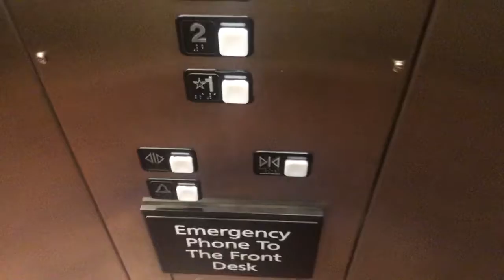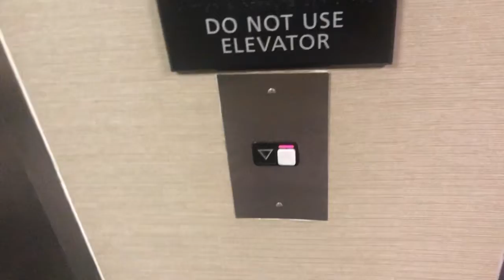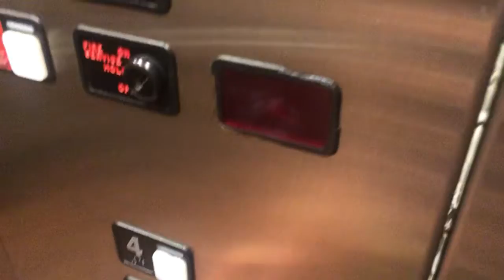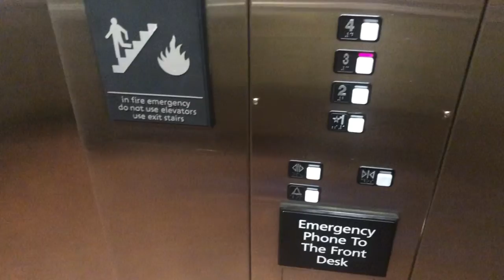Schindler 300A Elevator @ Hampton Inn Wyoming, MI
Ronin trespasses and that makes him good.